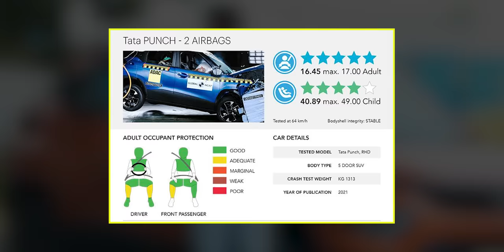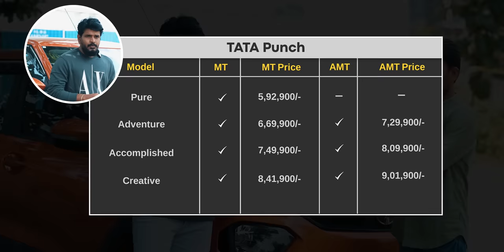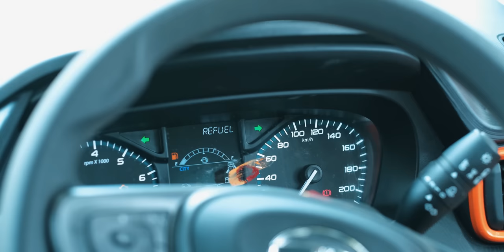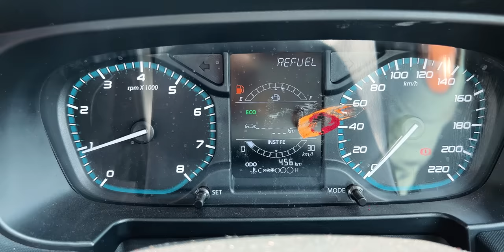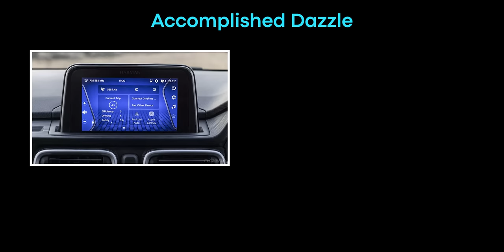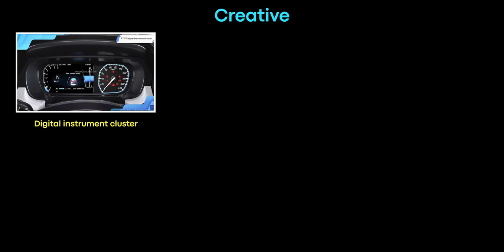Tata Punch Review || in Telugu